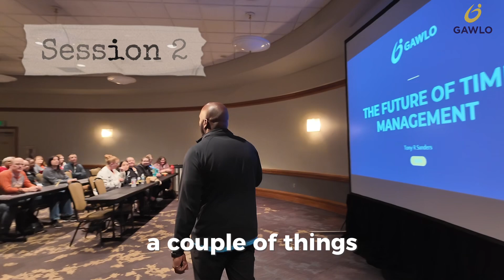Vlog: I Spoke at a Conference About Time Management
I spoke at the Learning Day conference for Star Financial Bank in Fort Wayne, Indiana. As a business owner and consultant, speaking at conferences is a core part of operating my business. It allows me to connect with many leaders and teach some of the core leadership skills they need to increase their leadership effectiveness. Enjoy the vlog!

Tony R Sanders is a leadership and development consultant working with organizations to help increase the effectiveness of their leaders.